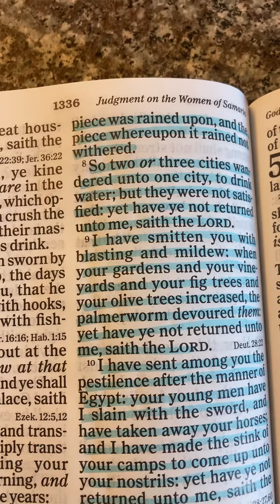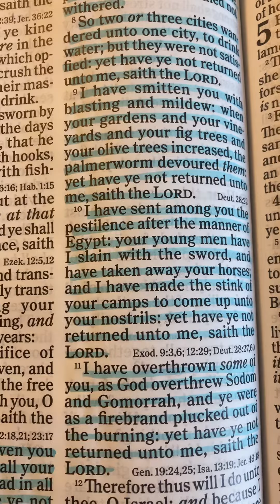Yet have ye not returned unto me, saith the LORD.